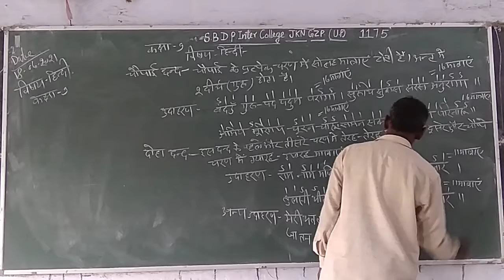Hindi class 9th